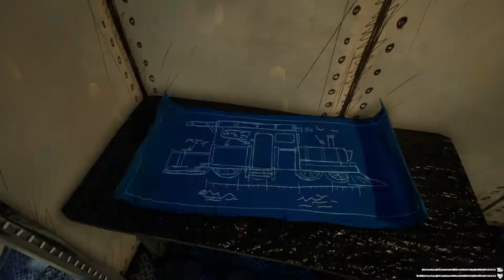FIRST ENCOUNTER | Choo Choo Charles Part 1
Hey everyone, here we are with a new series on Choo Choo Charles. This game is absolutely jank which means it's right up my alley. If your game is broken as can be I'm on board. It's also intentionally cheesy as can be which I is also great. Recently I was looking at my analytics for the month and was astounded to see 2.4 million impressions, like that is aboslutely insane to me. Thank you all so much. I hope you enjoy my other series like Choo Choo Charles and whatever might come next. I truly appreciate you all and love reading all your comments, I even get a notification on my phone every time someone comments, so rest assured I read them all.